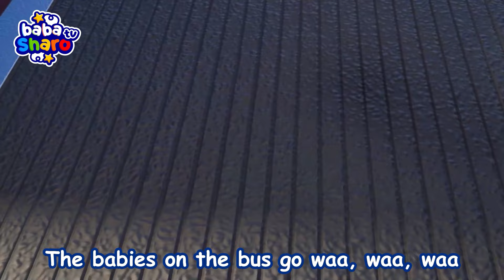Go Outside and Play + Johny Johny Yes Papa | BabaSharo Kids Songs & Nursery Rhymes